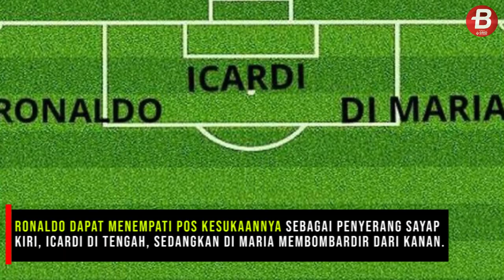Misal Cristiano Ronaldo ke PSG, Trisulanya Bakal Makin Mewah!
BOLASPORT.COM - Kehadiran Cristiano Ronaldo bakal membuat barisan depan Paris Saint-Germain (PSG) semakin mewah sekaligus menyeramkan.

Isu seputar kepergian Cristiano Ronaldo dari Juventus tiba-tiba saja mencuat.

Kabar tersebut kali pertama diembuskan oleh media Spanyol, Sport.

Juventus disebut berencana melego Ronaldo pada bursa transfer musim panas 2021 karena masalah keuangan imbas pandemi virus corona.

Kabarnya, Si Nyonya Tua tak sanggup lagi membayar upah CR7 yang seharga 31 juta euro (Rp 518 miliar) dalam setahun.

Teks:Ade Jayadireja/BolaSport.com
Video Editor: Mutiara Kurnia Gusti/BolaSport.com
Sumber Foto: BolaSport.com, Instagram, Situs Resmi Klub

VIDEO LAINNYA:
Ambyar! Pasoepati Nyanyikan Chant Satu Jiwa Bersama Pemain

Like & Follow Facebook:
BolaSport.com